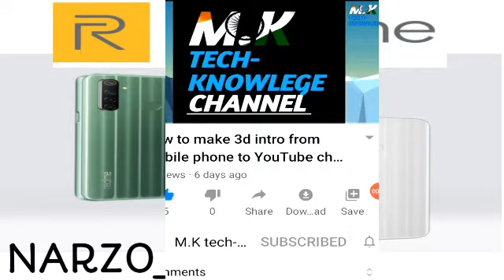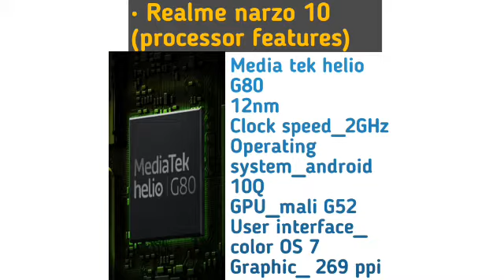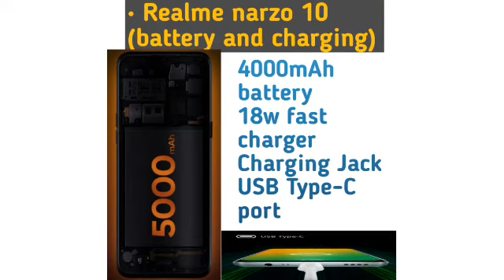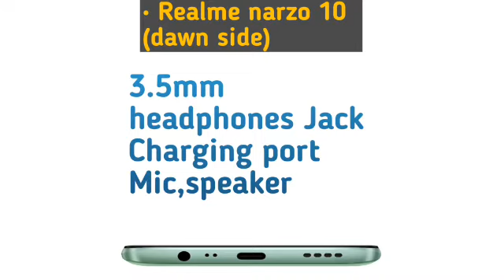Realme narzo 10 ka full review and all details | camera | battery | other details this video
My name monu Kumar

• Realme narzo 10 (ccolors)
That green
That white

• Realme narzo 10 (display)
6.5 inch HD+LCD display

• Realme narzo 10 (processor features)
Media tek helio G80
12nm
Clock speed_2GHz
Operating system_android 10Q
GPU_mali G52
User interface_ color OS 7
Graphic_ 269 ppip

• Realme narzo 10 (Storage and RAM)
4GB ram/128GB Storage with
Dedicated microSD support
Expandable Storage_512G

• Realme narzo 10 (Rear camera features )
Quad camera
1) 48MP primary camera
2) 8MP wide angle camera
3) 2MP portrait
4) 2MP depth sensor
( Features)
Portrait mode and 1080p video recording

• Realme narzo 10 ( front camera)
16MP salpiy camera
HDR Mode and 720p video recording

• Realme narzo 10 (connectivity features)
4G VoLTE support with
3G,2G support
Wifi _ 4G,3G support
Bluetooth _ v5.0 bluetooth

• Realme narzo 10 (battery and charging)
4000mAh battery
18w fast charger
Charging Jack USB Type-C port

• Realme narzo 10 (dimensions)
Width _ 75.4mm
Height _ 164.4mm
Thickness _ 9mm
Weight _ 199gm

• Realme narzo 10 ( security)
Back panel fingerprint sensors with Face unlock features

• Realme narzo 10 (dawn side)
3.5mm headphones Jack
Charging port
Mic,speaker

• Realme narzo 10 (Lift side)
Sim trey _ 2nano sim + 1microSd card with volume up+dawn batan

• Realme narzo 10 (Rite side)
Pawer batan

Rs.11,999 with 4GB/128GB Storage with 1year warranty

Mobile link:_